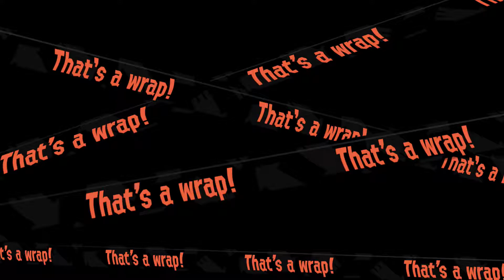Splatoon 2: Salmon Run w/ Gavin [February 17, 2018]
Cabela's Big Salmon Fishing 2018